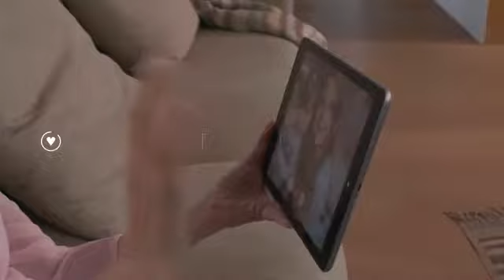See the latest hearing loss technology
Cochlear Limited (ASX: COH), the global leader in implantable hearing solutions, introduces today its latest innovation, the Cochlear™ Nucleus® 7 Sound Processor. Approved by the U.S. Food and Drug Administration (FDA) in June, the Nucleus 7 Sound Processor is the world’s first Made for iPhone cochlear implant sound processor and the smallest and lightest behind-the-ear cochlear implant sound processor available on the market.1-3
With the Nucleus 7 Sound Processor, people with a Cochlear Nucleus Implant can now stream sound directly from a compatible iPhone, iPad and iPod touch directly to their sound processor.4,5* They will also be able to control, monitor and customize their hearing on their iPhone or iPod touch through the Nucleus® Smart App available to download for free from the App Store®.